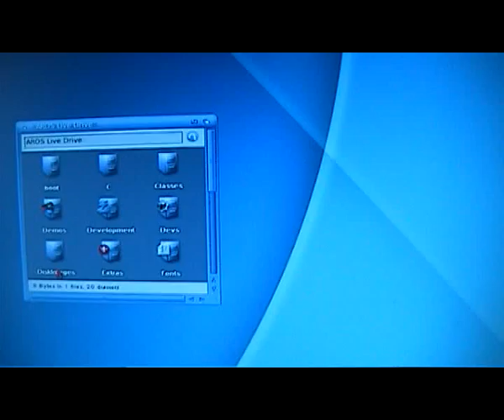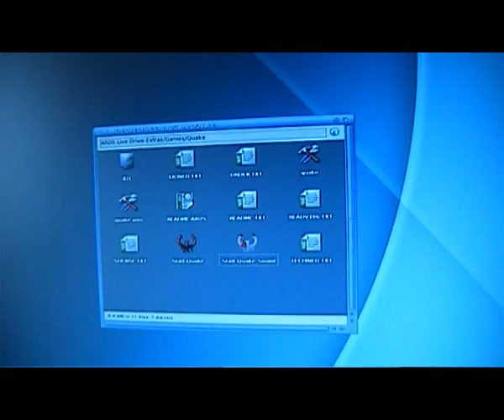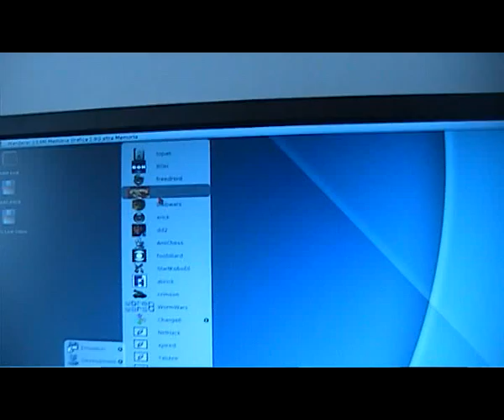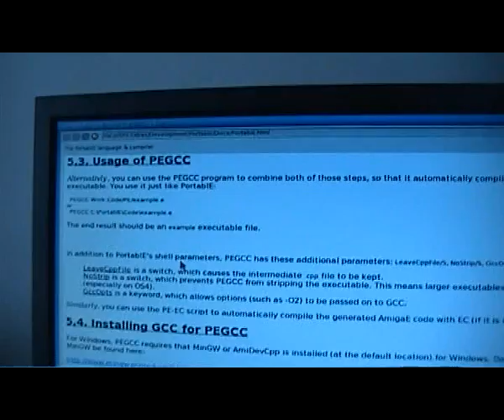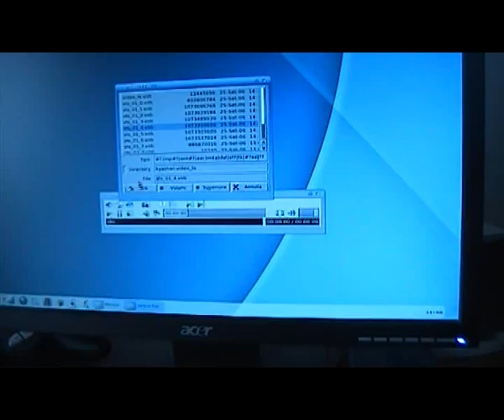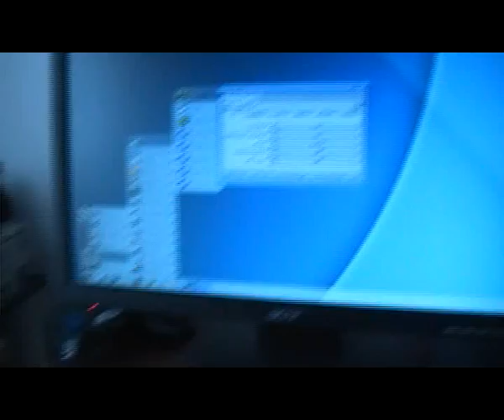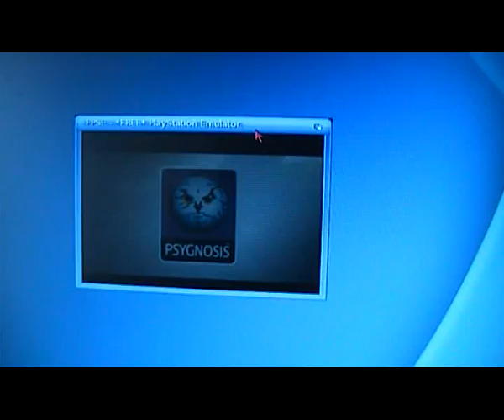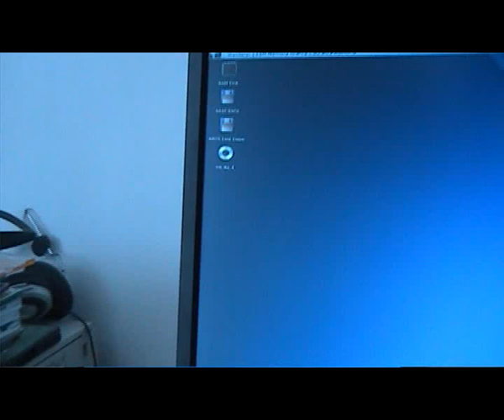icaros-1.flv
1 part icaros on usb pendrive.
It's not often stable, but quite usable